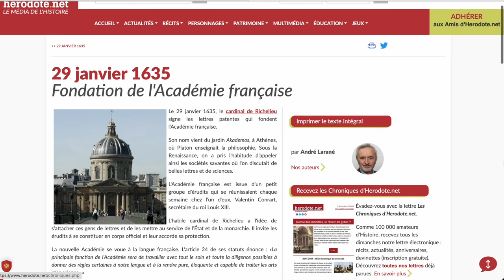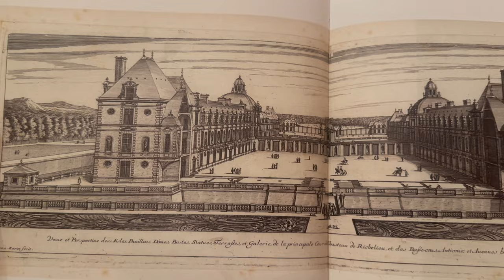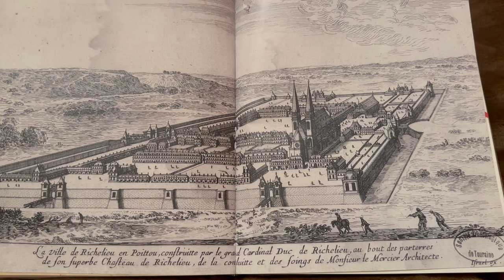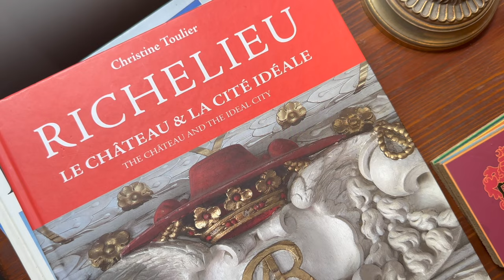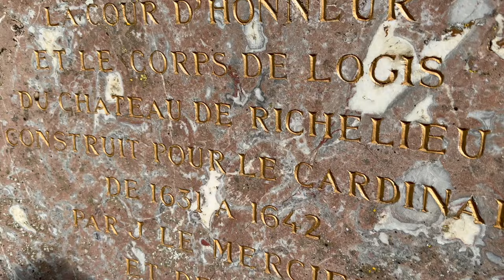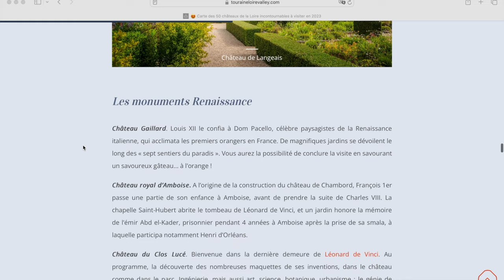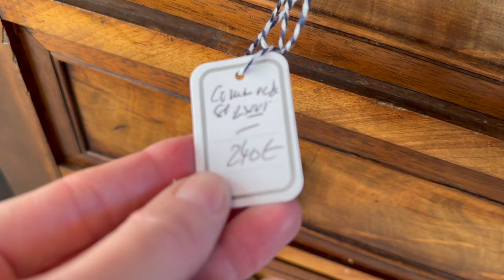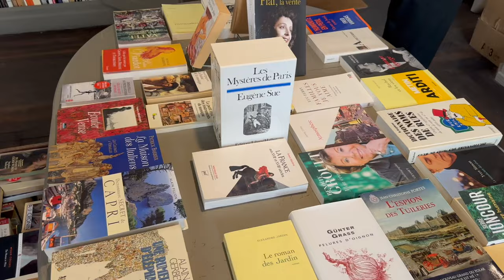A chateau style holiday home in the Loire valley of France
Bonjour,

Another home tour video and quite a special one! I am taking you to Richelieu: a town in the Loire Valley full of history.

If you'd like to stay at one of Mary's holiday homes you can find all the information here:

Marloes